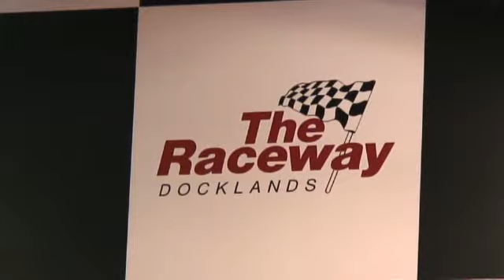Karting with Johnny Herbert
Short trail for the Gareth Jones on Speed podcast, featuring our solidly mediocre efforts in the Johnny Herbert Karting Challenge - well, at least I can say I raced against Ricardo Patrese. Shot and edited by me, and I also provided the soundtrack (which is supposed to be in the style of I Need The Disko Doktor by Space Raiders.)